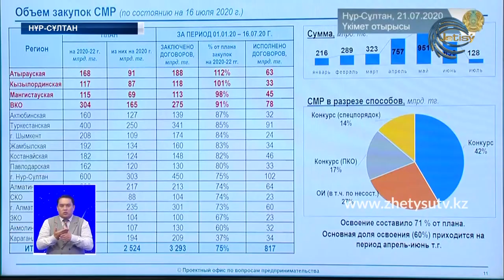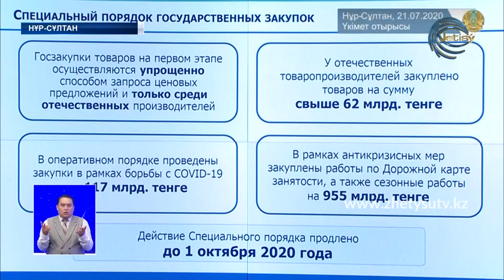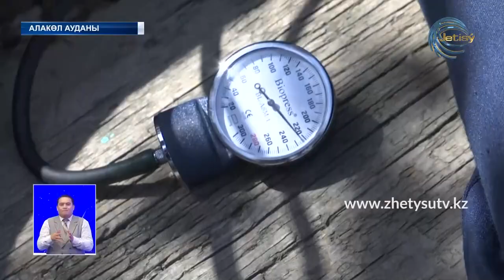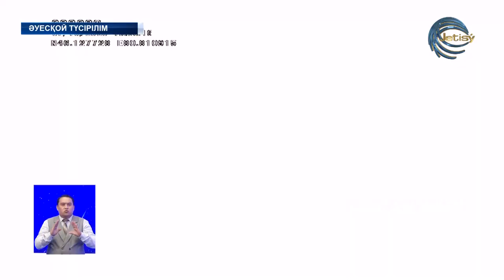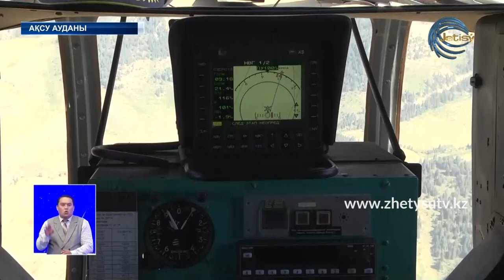ЖЕТІСУ ЖАҢАЛЫҚТАРЫ (21.07.20) 20:30